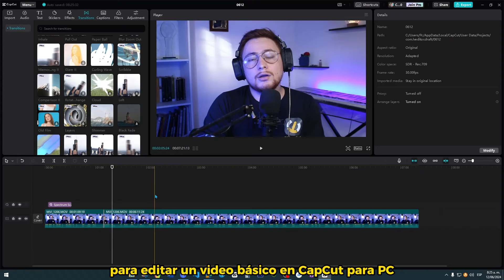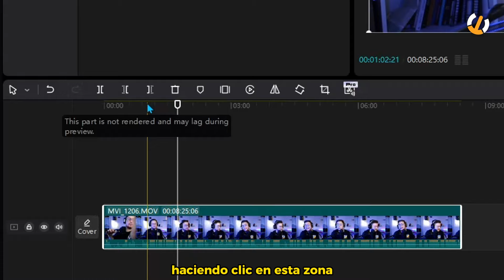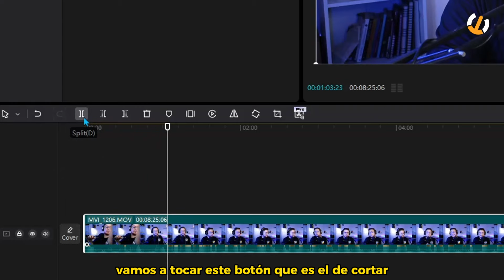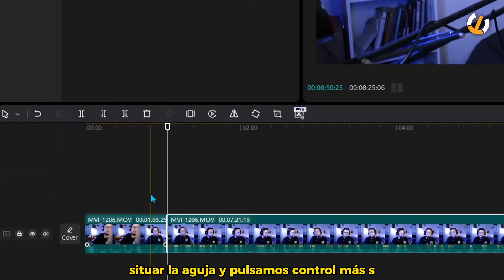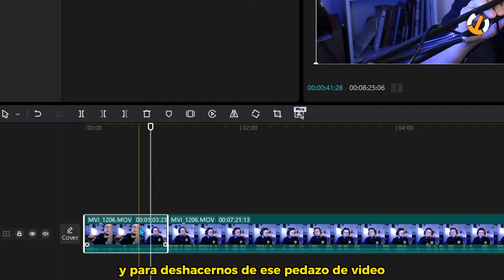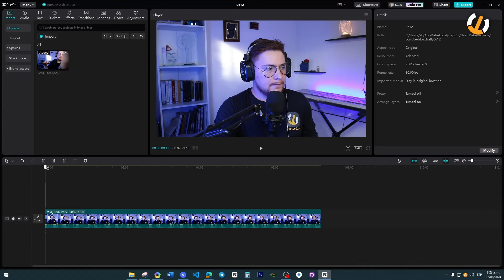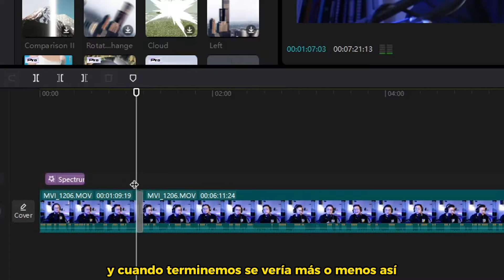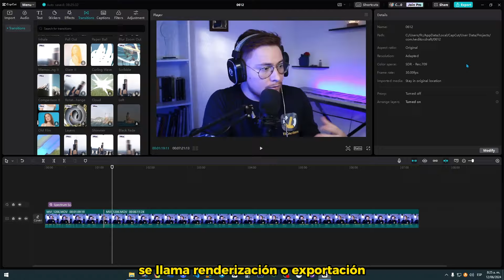✔ Cómo EDITAR un VIDEO básico en Capcut para PC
En este tutorial te enseñaremos los primeros pasos para editar un video en Capcut para PC. Todas las herramientas de edición de video son fáciles de usar e implementar. Aprenderás a cortar, unir, dar efectos, transiciones a un video de ejemplo.

Capítulos:

0:00 | Tener capcut
0:18 | Crear proyecto capcut
0:52 | Controles del editor
1:11 | Cortar video
1:55 | Encuadrar video
2:33 | Efectos en capcut
3:23 | Transiciones
3:45 | Stikers
4:03 | Guardar video

¡Te habló Carlos Peñaranda y hasta una próxima ocasión!

¡Síguenos!